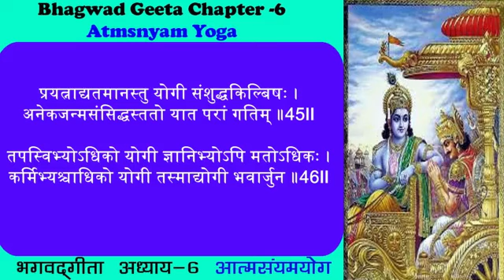Bhagwadgeeta Chapter 6 Recitation | भगवद्गीता अध्याय 6 पाठ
Bhagwadgeeta chapter 6 Shlok with meaning in hindi and english, Shreemad Bhagwat geeta chapter 6 | श्रीमद्भगवद् गीता अध्याय 6 आत्म संयम योग |

Chapter 6 of the Bhagavad Gita, titled "Atmasamyoga", is a profound and practical discourse given by Lord Krishna to Arjuna. In this chapter, Lord Krishna imparts spiritual wisdom and guidance on the path of self-realization and yoga.

अथ षष्ठोऽध्यायः- आत्मसंयमयोग

श्रीभगवानुवाच
अनाश्रितः कर्मफलं कार्यं कर्म करोति यः ।
स सन्न्यासी च योगी च न निरग्निर्न चाक्रियः ॥1॥

यं सन्न्यासमिति प्राहुर्योगं तं विद्धि पाण्डव ।
न ह्यसन्न्यस्तसङ्‍कल्पो योगी भवति कश्चन ॥2৷৷

आरुरुक्षोर्मुनेर्योगं कर्म कारणमुच्यते ।
योगारूढस्य तस्यैव शमः कारणमुच्यते ॥3৷৷

यदा हि नेन्द्रियार्थेषु न कर्मस्वनुषज्जते ।
सर्वसङ्‍कल्पसन्न्यासी योगारूढ़स्तदोच्यते ॥4৷৷

उद्धरेदात्मनाऽत्मानं नात्मानमवसादयेत्‌ ।
आत्मैव ह्यात्मनो बन्धुरात्मैव रिपुरात्मनः ॥5৷৷

बन्धुरात्मात्मनस्तस्य येनात्मैवात्मना जितः ।
अनात्मनस्तु शत्रुत्वे वर्तेतात्मैव शत्रुवत्‌ ॥6৷৷

जितात्मनः प्रशान्तस्य परमात्मा समाहितः ।
शीतोष्णसुखदुःखेषु तथा मानापमानयोः ॥7৷৷

ज्ञानविज्ञानतृप्तात्मा कूटस्थो विजितेन्द्रियः ।
युक्त इत्युच्यते योगी समलोष्टाश्मकांचनः ॥8৷৷

सुहृन्मित्रार्युदासीनमध्यस्थद्वेष्यबन्धुषु ।
साधुष्वपि च पापेषु समबुद्धिर्विशिष्यते ॥9৷৷

योगी युञ्जीत सततमात्मानं रहसि स्थितः ।
एकाकी यतचित्तात्मा निराशीरपरिग्रहः ॥10৷৷

शुचौ देशे प्रतिष्ठाप्य स्थिरमासनमात्मनः ।
नात्युच्छ्रितं नातिनीचं चैलाजिनकुशोत्तरम्‌ ॥11৷৷

तत्रैकाग्रं मनः कृत्वा यतचित्तेन्द्रियक्रियः ।
उपविश्यासने युञ्ज्याद्योगमात्मविशुद्धये ॥12৷৷

समं कायशिरोग्रीवं धारयन्नचलं स्थिरः ।
सम्प्रेक्ष्य नासिकाग्रं स्वं दिशश्चानवलोकयन्‌ ॥13৷৷

प्रशान्तात्मा विगतभीर्ब्रह्मचारिव्रते स्थितः ।
मनः संयम्य मच्चित्तो युक्त आसीत मत्परः ॥14৷৷

युञ्जन्नेवं सदात्मानं योगी नियतमानसः ।
शान्तिं निर्वाणपरमां मत्संस्थामधिगच्छति ॥15৷৷

नात्यश्नतस्तु योगोऽस्ति न चैकान्तमनश्नतः ।
न चाति स्वप्नशीलस्य जाग्रतो नैव चार्जुन ॥16৷৷

युक्ताहारविहारस्य युक्तचेष्टस्य कर्मसु ।
युक्तस्वप्नावबोधस्य योगो भवति दुःखहा ॥17৷৷

यदा विनियतं चित्तमात्मन्येवावतिष्ठते ।
निःस्पृहः सर्वकामेभ्यो युक्त इत्युच्यते तदा ॥18৷৷

यथा दीपो निवातस्थो नेंगते सोपमा स्मृता ।
योगिनो यतचित्तस्य युञ्जतो योगमात्मनः ॥19৷৷

यत्रोपरमते चित्तं निरुद्धं योगसेवया ।
यत्र चैवात्मनात्मानं पश्यन्नात्मनि तुष्यति ॥20৷৷

सुखमात्यन्तिकं यत्तद्‍बुद्धिग्राह्यमतीन्द्रियम्‌ ।
वेत्ति यत्र न चैवायं स्थितश्चलति तत्त्वतः ॥21৷৷

यं लब्ध्वा चापरं लाभं मन्यते नाधिकं ततः ।
यस्मिन्स्थितो न दुःखेन गुरुणापि विचाल्यते ॥22৷৷

तं विद्याद् दुःखसंयोगवियोगं योगसञ्ज्ञितम्।
स निश्चयेन योक्तव्यो योगोऽनिर्विण्णचेतसा ॥23৷৷